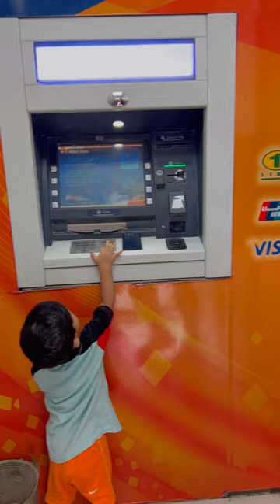"Bank ki atm ka air conditioning"❤️ |Ak ultra